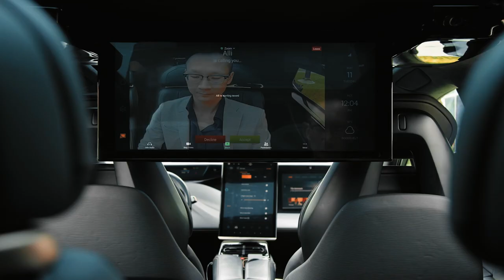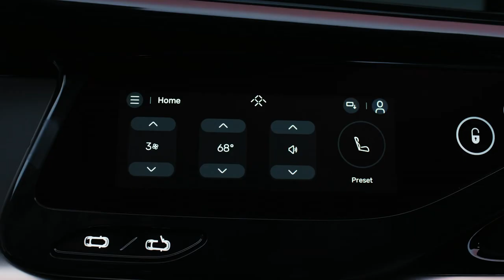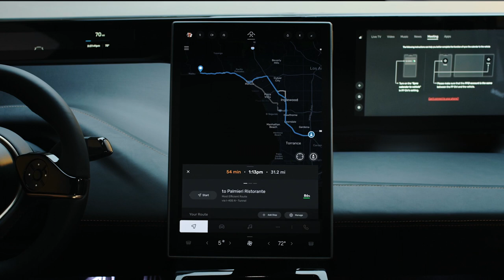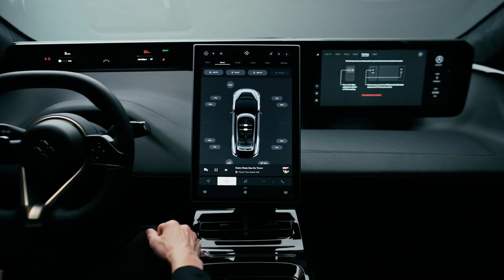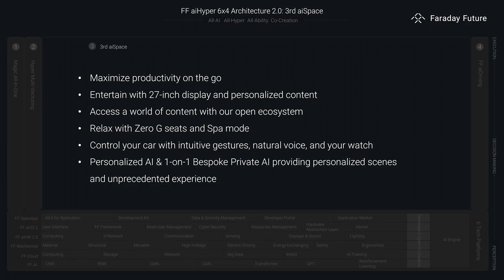3rd aiSpace | FF 91 2.0 Futurist Alliance | FFIE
Working, living, and driving in FF 91’s 3rd aiSpace. Watch as Matt Barthelemy and Shuai Yang, walk us through one of the 4 key technology systems that are a part of the FF aiHyper 6x4 Architecture 2.0.